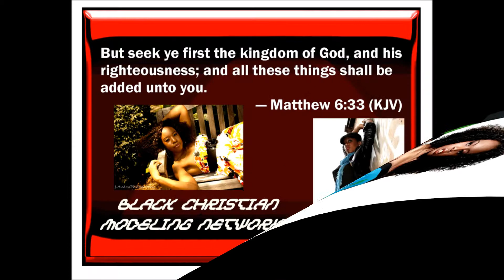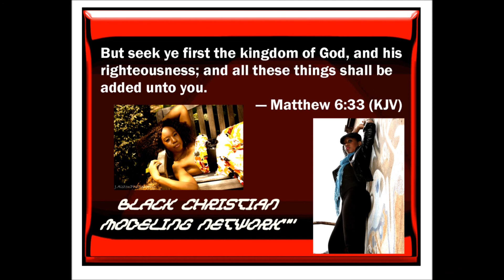"CHRISTIANA 'MZ MODEL' SINGLETON" BY DJ KDAZ...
When you see me Smile...You see strength
When you see me Laugh...You see strength
When you see me get up every single day...You see strength
When I'm auditioning, modeling, writing poetry...It's strength
When I admit my wrong doings to God & ask for wisdom...It's strength

When I reject what I don't want to and do right...It's strength
When I push back tears to fight dispite my faults, my emotions, my situation and the people who have made my Life "that much harder" by their words...You see strength

When I keep pushing forward. You see strength
When I just don't know what to do...It's strength to do nothing but Listen to God

I don't get it right all the time, sometimes I really don't know what to say and there are many friendships that are a working progress LOL...I'm a working progress. I don't understand my own Strength sometimes...I'm not perfect and I don't have all the answers...in fact in my Life right now I have no answers. but the strength you see in me is GOD!!! Dispite my faults, my emotions, my situations and ppl who walked in and out of my Life...I have a relationship with God...it's a working progress but it's one. it takes strength to do what I do. it takes strength to trust God on a Blind Faith...but I'm doing it every day. I'm trusting God right now Blindly because for the last 3 weeks or so-I've learned a lot...me by myself I am nothing-just a good woman with no name with faults, with emotions (as we women do), with situations and with ppl who I like & some I really do not like because of one thing or another...but it takes strength to forgive...it takes strength to move one & it takes GOD'S strength to be better... with God I am EVERYTHING. GREATNESS. It's because of the Love of God I am here today & it's by God's strength that I'm able to keep going...like I said...I don't have the answers, but I have GOD & He has stuck more to me than anyone...so when you see me. see that I will NOT break. I'm strong beyond belief & I have a strength that is given to me...by GOD!!!